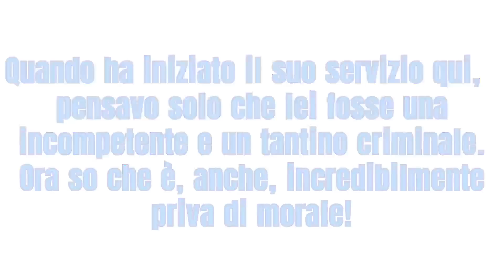Il tedesco Martin Sonneborg asfalta la Von Der Leyen!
A metà Settembre 2022 l'eurodeputato Martin Sonneborg
ha fatto un intervento nel quale ne ha dette quattro
alla Von Der Leyen!

Mimar

La pandemia non esiste:

Mimar